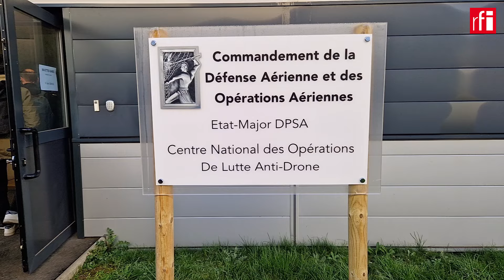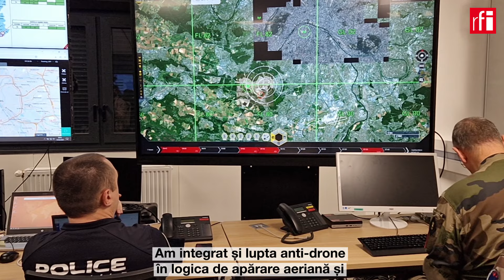Dronele, ameninţarea principală pentru Jocurile olimpice de la Paris? • RFI România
Lupta anti-drone pentru a securiza viitoarele Jocurile olimpice de la Paris este prioritatea absolută a Armatei aerului şi spaţiului (AAE) din Franţa. Cu 4 luni şi jumătate înainte de debutul competiţiei, militarii au participat la un exerciţiu pe baza aeriană 107 de la Villacoublay. Botezat «Coubertin LAD 2», exerciţiul prezentat presei a fost exclusiv dedicat luptei contra dronelor răuvoitoare, neautorizate.